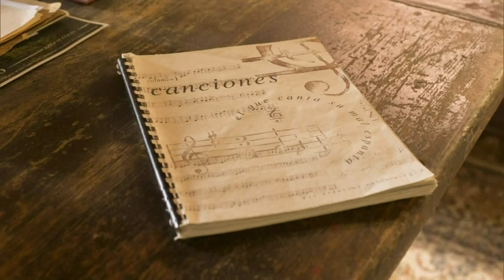NMPBS ¡COLORES!: Musician Roberto Mondragón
With a passion for culture and tradition, renowned New Mexican musician Roberto Mondragón emphasizes the importance of stories and song.

“I don’t think you would have much of a culture if you didn’t have music and if you didn’t have songs that are composed of music and poetry coming together to tell a story.”

New Mexico PBS on Facebook
New Mexico PBS on Twitter
New Mexico PBS on Instagram

Music

Roberto Mondragon y Amigos